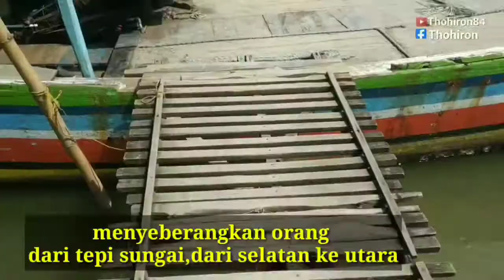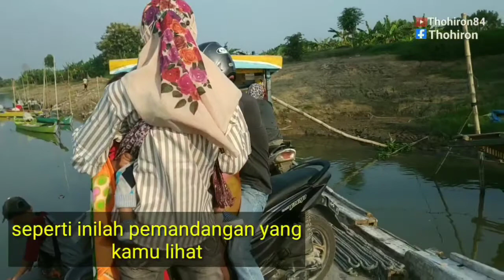angkutan umum di air yg masih aktif beroperasi dari dulu sampai sekarang.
perahu ini di jadikan angkutan umum dari dulu sampai sekarang yang masih aktif dan tiap hari beroperasi, dari pagi sampai malam.